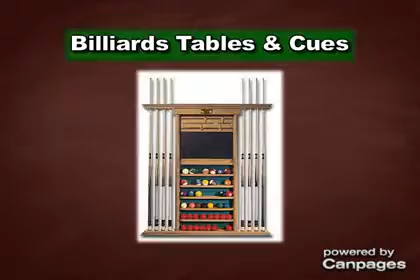Billiards Plus - (604)324-7665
Billiards Plus
8248 Borden St , Vancouver, BC, V5P3E7